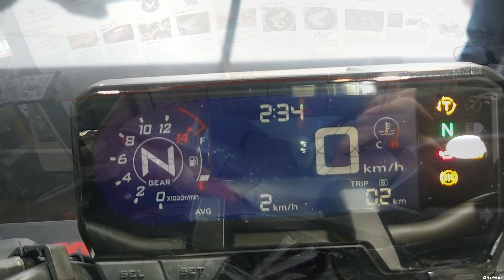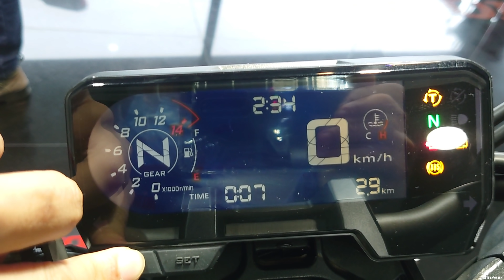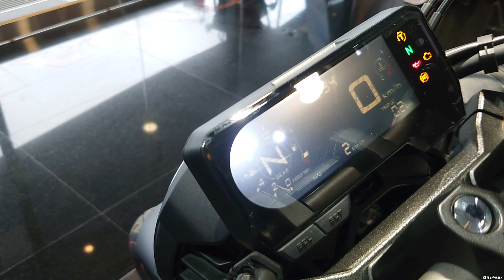【搶先預賞】 2021 HONDA CB650R 搶先預賞 ｜2021 HONDA NEW CB650R Preview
大家好!!
2021的小改款CB650R與CBR650R終於來到台灣展示啦!!
這次的改版其實在小細節方面動了不少
主要的更動有
前土除與車身同色烤漆
前叉更換為Showa SFF-BP等級的不可調前叉組
儀表字體在里程、油耗、時間這三個地方的字體加粗增加辨別度
後尾殼與後牌架重新設計造型
後座內之後會有TYPE-C充電器

這次的展示車為加拿大版本，因此有部分配備與台規不同
EX:台規無後反光片、台規排氣尾管不大相同等

此外本車配胎為CBR650R使用的DUNLOP SPORTMAX D214 並非改版之前CB650R的象牌胎，是否也是小改後的標配目前無法確認

特別感謝:台灣本田內湖店